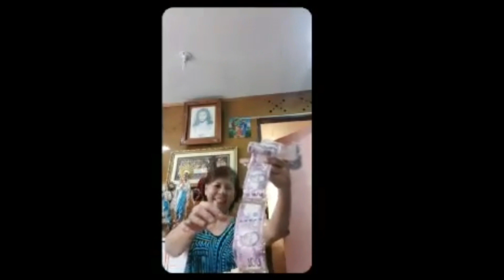Happy Birthday Mommy